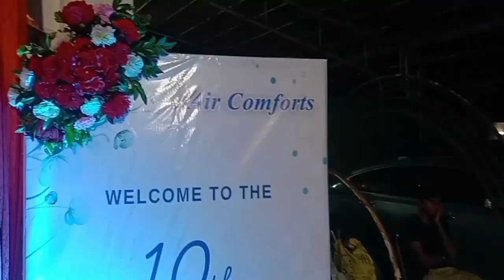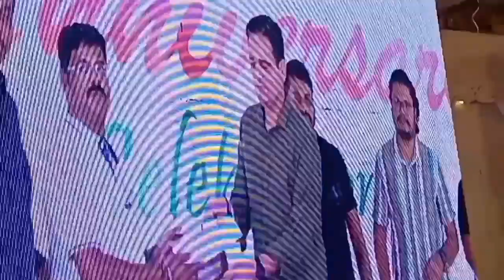మా husband office AIR COMFORTS 10th Anniversary programme జబర్దస్త్ టీం తో గ్రాండ్ గా హోటల్ లో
మా husband valla Office 10th Anniversary programme జబర్దస్త్ టీం తో గ్రాండ్ గా హోటల్ లో#